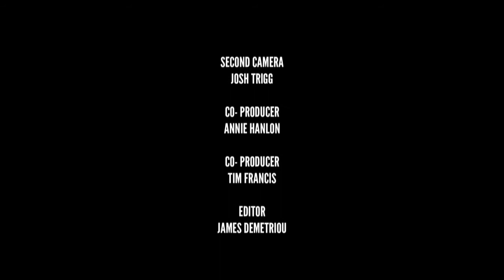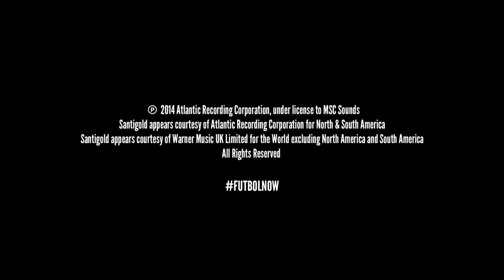Santigold 'Kicking Down Doors' from Beats of the Beautiful Game LP